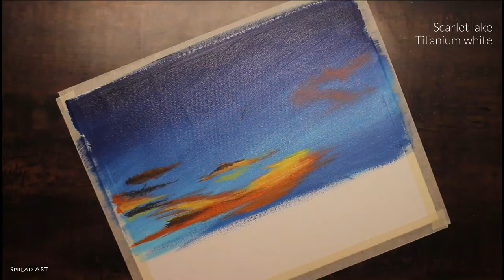Peaceful evening With Acrylic | Detail landscape Painting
Thank you for you preference.

Be Friend😉